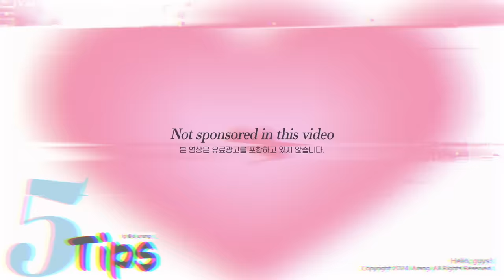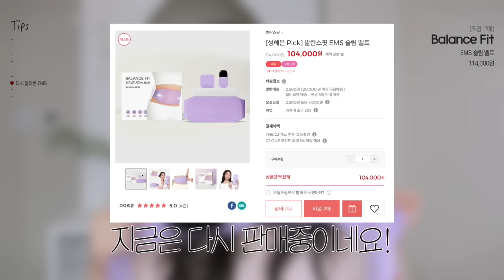cc) 30대 자기관리끝판왕💖뱃살운동기계, 붓기관리템, 진짜효과본리프팅기계, 팔뚝살빼는괄사ㅣ아랑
00:00 프리뷰
00:20 삶의 질 상승 자기관리템 추천💖
01:14 알잘딱깔센하게 멀티 영양제 추천
02:43 다이어트/혈당케어템 추천
04:50 탄력 관리 디바이스
06:06 속근육 케어(EMS)
08:21 요즘 애정하는 쫀쫀 실리콘 괄사
09:58 0원으로 피부 좋아지는 꿀팁?
11:00 00:20 삶의 질 상승 자기관리템 추천 끝!💖

포뮬라인 / Formulain
테라핏앰플 10개입 / Thera-Fit Ampule
37,900원

[직접구매]
여에스터포뮬러 / Esther Formula
여에스더 모로실 다이어트 / Lyuh Esther Morosil Diet
61,250원

[직접구매]
덴프스 / Denps
혈당케어 프로(2개월) / Blood Sugar Care Pro
22,000원

[직접구매]
나우푸드 / NOW Foods
마그네슘 글리시네이트 / Magnesium Glycinate
30,000원

[직접구매]
LG Pra.L
더마쎄라 BLQ1 / Dermathera BLQ1
1,590,000원

힐리머 / Healimer
EMS 프로 4X 무선 종아리 마사지기 / EMS pro 4X wireless calf massager
209,000원

[직접구매]
발란스핏 / Balance Fit
EMS 슬림 벨트 / EMS Slim Belt
114,000원

[직접구매]
페이스핏 / Face Fit
EX TOOL
39,000원

Director / AE : 아랑
PD : 민지(@keemmanzi)
Film Editor : 민지(@keemmanzi)